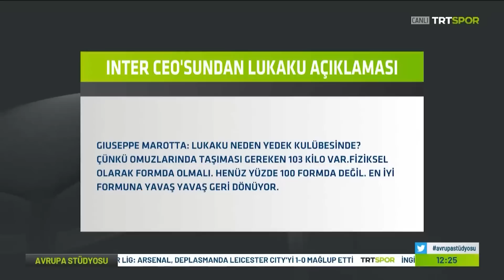Avrupa'da en formda 5 oyuncu kim?, Real Madrid'in geri dönüşü | Avrupa Stüdyosu